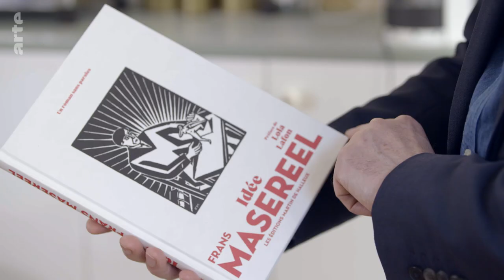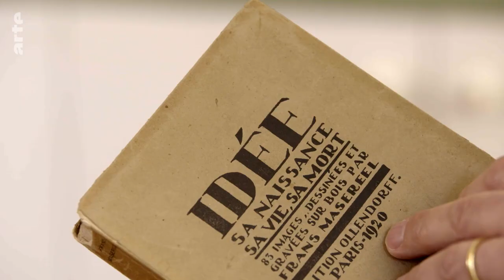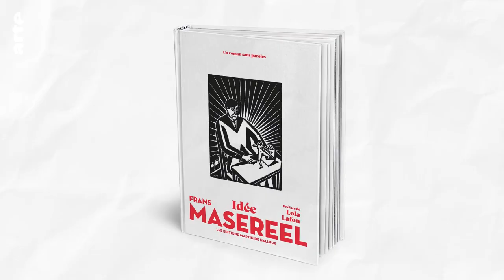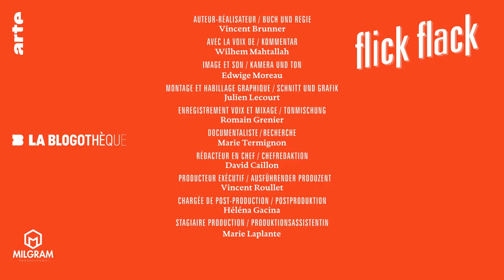Kennt Ihr Graphic Novels? | Kultur erklärt - Flick Flack | ARTE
Bestimmt kennen Sie die Graphic Novels von Art Spiegelman oder Marjane Satrapi. Grafische Romane kommen ganz ohne Sprechblasen und Panels aus und haben sich einen festen Platz in der Welt des Comics erobert. Wussten Sie, dass die Geschichte dieser literarischen Gattung bis zu den Meistern des Holzschnitts zurückreicht?